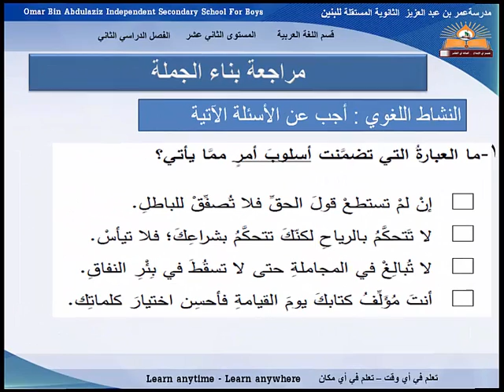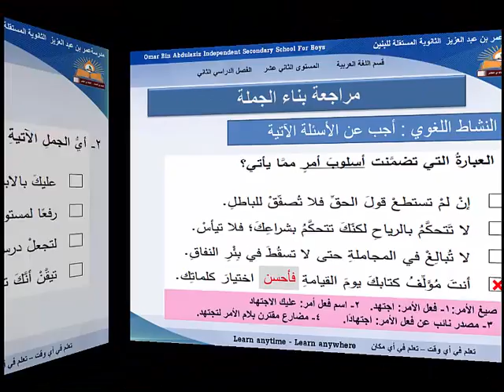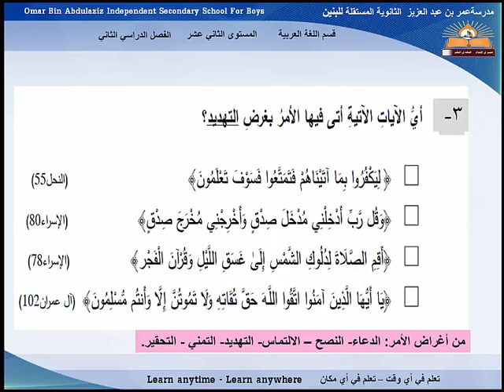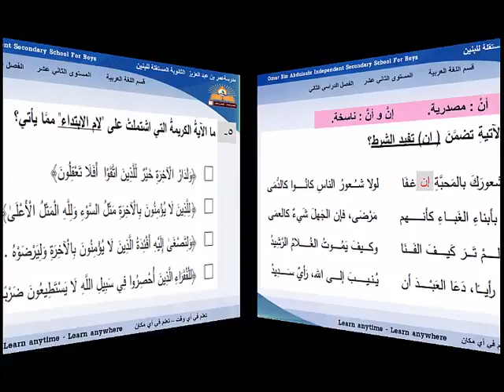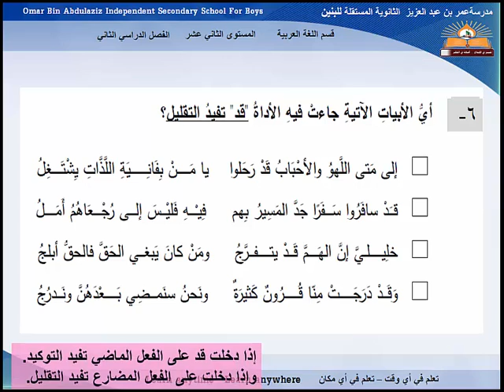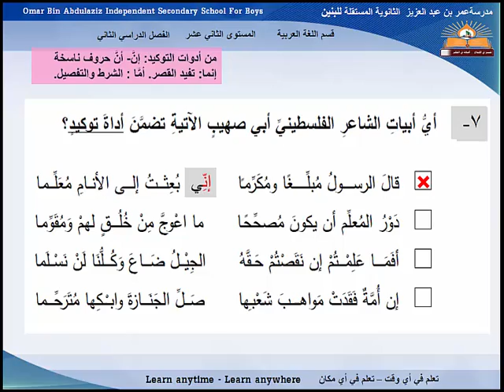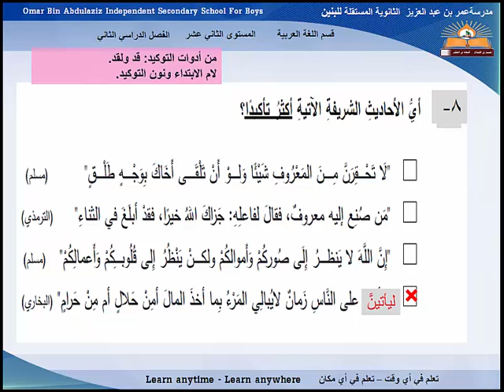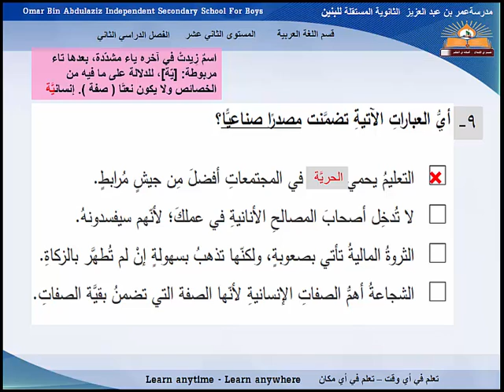بناء الجملة - مراجعة نهاية الفصل الدراسي الثاني - الصف الثاني عشر متقدم و تأسيسي -2016-2017